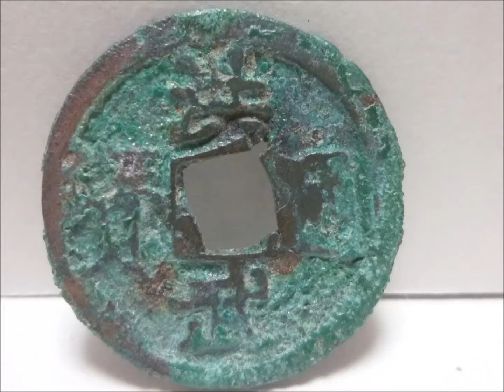洪武通宝 明銭 1368年 渡来銭 2枚セット